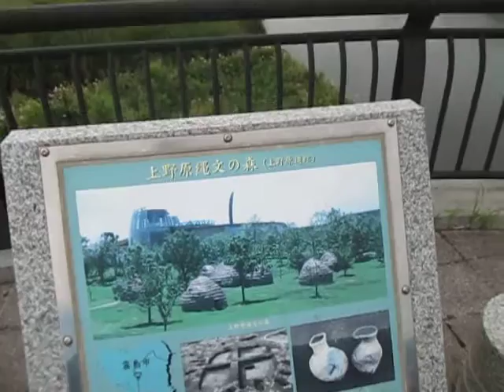鹿児島 （上野原縄文の森）